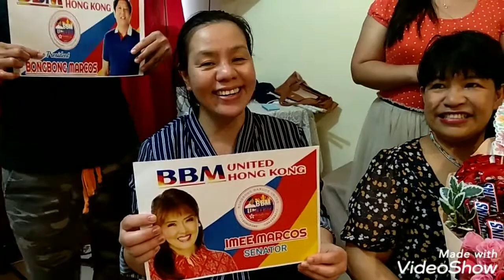Happy Birthday Sis Pastor Melvis